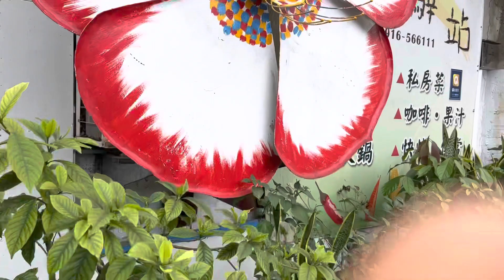用完午餐繼續前進往花蓮台東